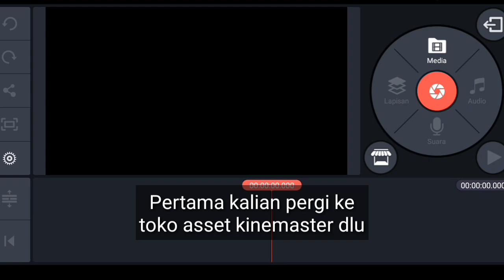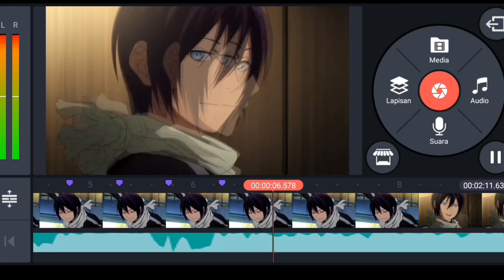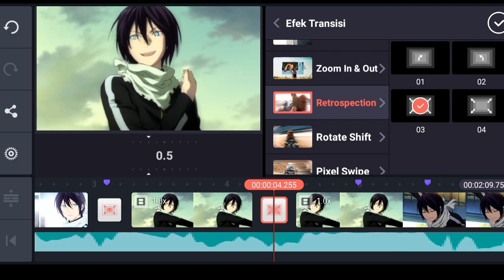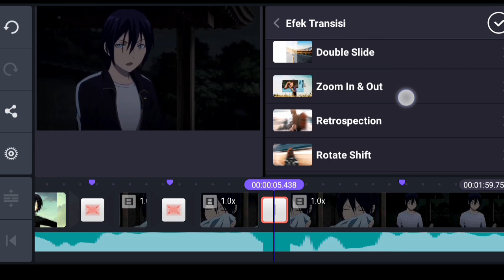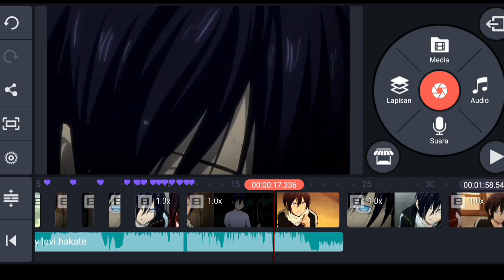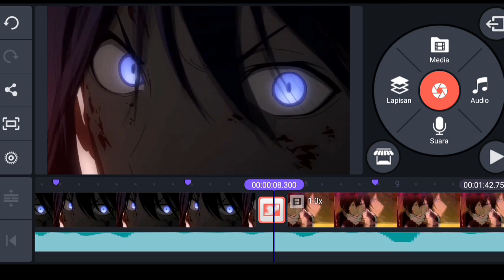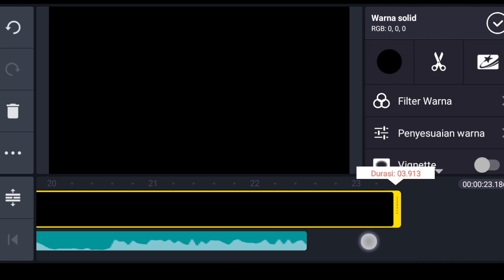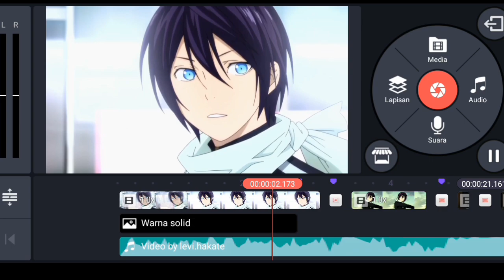Tutorial Luma Fade Transition AMV Di Android| Kinemaster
Kali ini gw akan membuat tutorial transisi yaitu lebih tepatnya Transisi Luma Fade atau biasa di sebut Luma Fade Transition :v

[SOSMED]
[LINK DOWNLOAD]
Izin terlebih dahulu bujankk!!!:v
► Luma Fade, Vidoe, Music

► Background
• Ga ad :v

[About This Video]
► Anime/Character
• Noragami = Yato

► Music
[TAG]
how to make luma fade on after effect
how to make luma fade epic
how to make luma fade effect amv tutorial
how to make luma fade transition
how to make luma fade on android